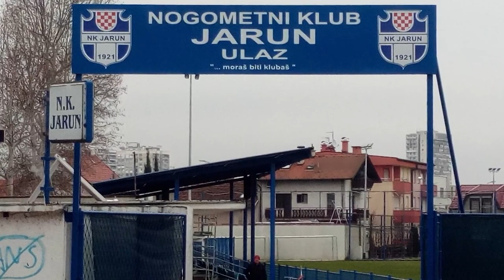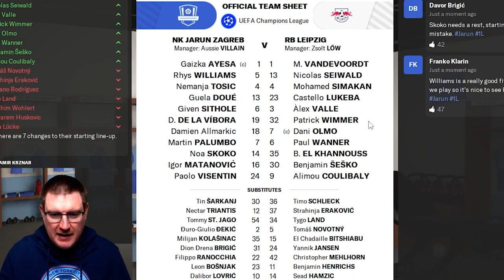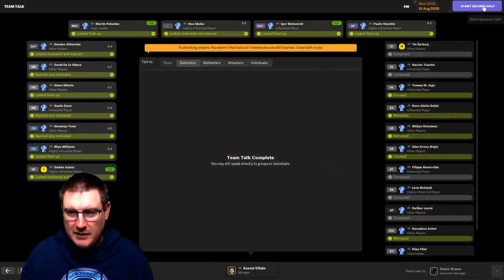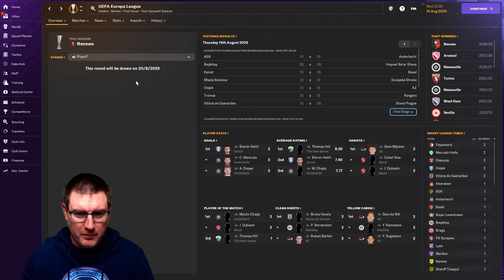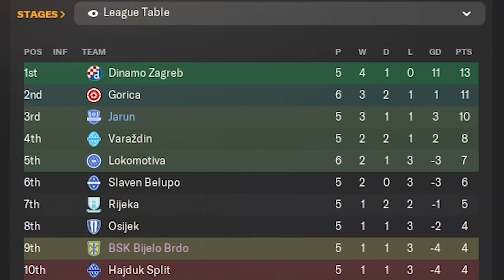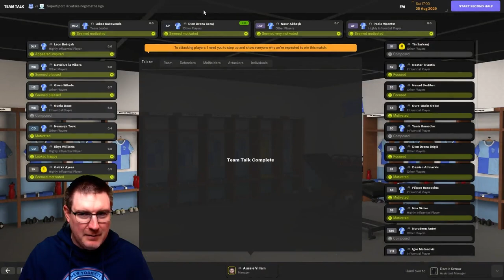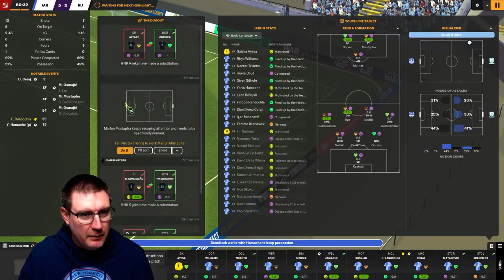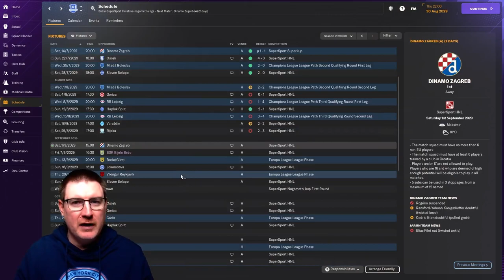FM24: CAN WE COME BACK FROM THE DEAD? - Jarun: The Impossible Dream: Football Manager 2024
Welcome to my Football Manager 2024 Let’s Play series The Impossible Dream with NK Jarun on FM24. Our goal is to lead this tiny Croatian club from the 2nd tier to Champions League glory on FM 2024! In this episode, we host RB Leipzig in the 2nd leg of our Champions League 3rd Qualifying Round tie needing to overturn our 4-1 defeat in Germany!